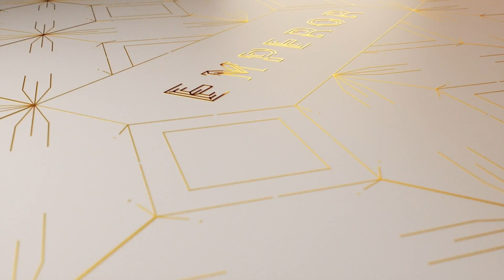Cedric Moussé Terre d'Illite 2015 & Drappier Clarevallis | March Edition: Beyond Organics 2021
What a great month we have lined up for you. Please take your time to read through as there is a lot covered in this topic.

This month we discuss producers who are practising and producing champagne made using mainly organic methods and also push past this and look at what other ideas are being implemented in the winery and vineyard in this month’s theme – ‘Beyond Organics’

To refresh your knowledge, ‘Organics’ is the absence of use of pesticides, fungicides and fertilisers as well as using healthy viticulture practices which are, planting grasses and other plants between rows to absorb heavy rainfall and offset disease like botrytis and ploughing the soil to aerate it and provide better drainage overall. This organic approach results in a lower yield and higher quality of the grapes. From a winemaking point of view although not specifically related to organics, this is using wild yeasts where possible and organic sugar in the dosage.

In fact, it is not only the smaller producers that we feature this month but also the larger houses that are moving into organic, biodynamic and sustainable forms of viticulture to preserve and strengthen the vineyards of all the growers they work with. Currently about 20% of Champagne’s vineyards are certified with HVE[1], VDC[2], Organic or other natural status according to the Comite Champagne with a move to have 100% of vineyards sustainable by 2030.

What we want to express in this edition is that our chosen producers Champagne Moussé et Fils and Drappier are working towards incorporating not just an ‘organic approach’ to their wines, but they have adopted sustainable practices in their winery in the form of geothermal energy to heat water and photo-voltaic panels to generate electricity. They are using labels that are made using recycled grape pulp and vegetable ink. They are also reducing their carbon footprint for them and for you by using special glass that weighs 20% less than a standard bottle and they are looking at ways of reducing their waste, recycling organic material and utilising less energy where possible. Drappier is the first champagne house that is carbon neutral.

In short, the landscape, health and direction of Champagne has changed immensely in the last ten years and for the better. Many houses including the larger ones are making this concerted effort to have better overall quality in their end product but at a quantitative cost. If the region collectively manages to maintain this natural and more conscientious approach, the quality will improve greatly over the next 10-20 years, echoing the golden era of champagne (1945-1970) where everyone was effectively organic or biodynamic due to the farming in effect. We will all be celebrating better bubbles in the future.

Please enjoy the episode and stick around for the bloopers!

Warmest regards,

Kyla, Kyri, Maud, Kimberly, Matthew and Nathan

[1] Haute Valeur Environmentalle (High Environmental Impact) | Minimum use of fungicide and pesticides and eradicating the use of herbicides with a focus on encouraging biodiversity and sexual confusion to insects
[2] Viticulture Durable en Champagne | Similar to HVE certificatione and requires a minimum standard in chemical inputs and biodiversity, overall, less rigorous than organics. Eradication of herbicides is widely agreed to be the most important first step in vineyard improvement, yet VDC still permits full use of herbicides on up to half of the vineyard area - Tyson Stelzer